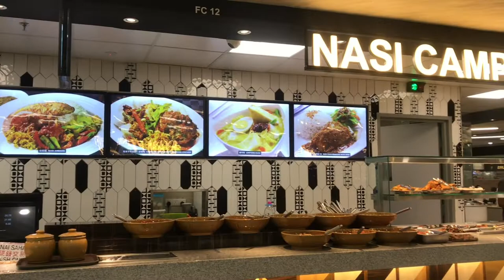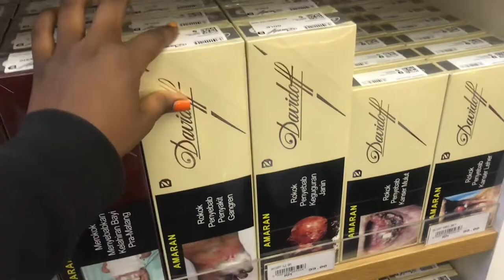MALAYSIA TRAVEL VLOG ft AIRASIA PT 1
Hey guys thanks for taking the time to watch this video.

This app I used to book both my flight and hotel was qunar.
You can take a look at their website to compare prices with the booking websites you are using already.